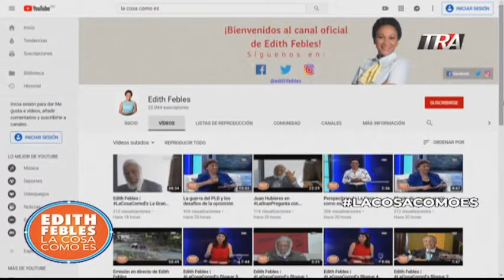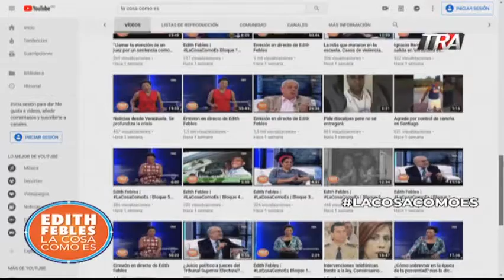Edith Febles | LaCosaComoEs Bloque 1 09-05-19